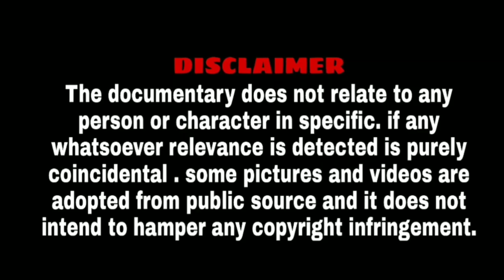OMG Is This FAAMC😲😲😲 | Unbelievable Change | Fakhruddin Ali Ahmed Medical College, Barpeta 🔥🔥🔥